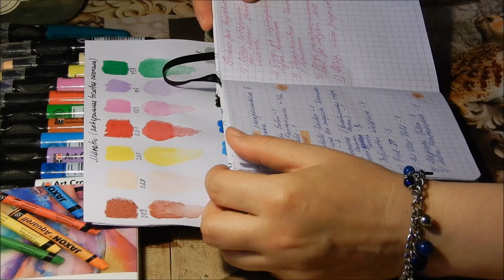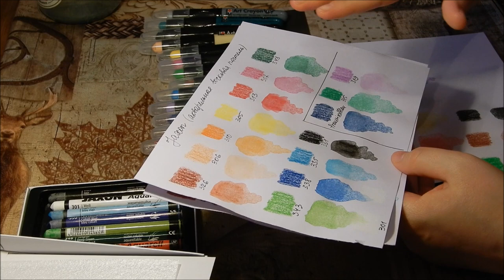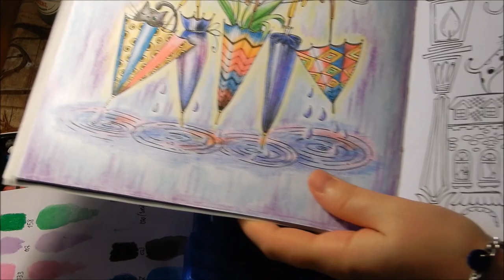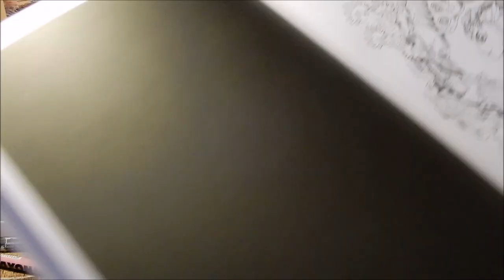Обзор акварельных восковых мелков и раскрашивание фонов ЧАСТЬ 1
Видео-обзор акварельных мелков Marabu и Jaxon, а также раскрашиваем фоны вместе! Выдаю свои секреты :) ЧАСТЬ 1

Мой Инстаграм: @elfijkalinka